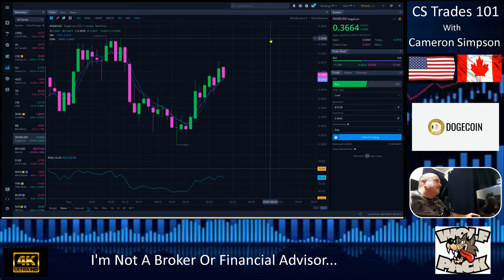DOGECOIN Is On A Good Upwards Trend, We Have 2 Indicators In Our Favor.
DODGECOIN Is On The Go, The Way I Like To See Indicators Like This. Thanks To The Wolf Pack Hope Your Making Some Money On This Stock...